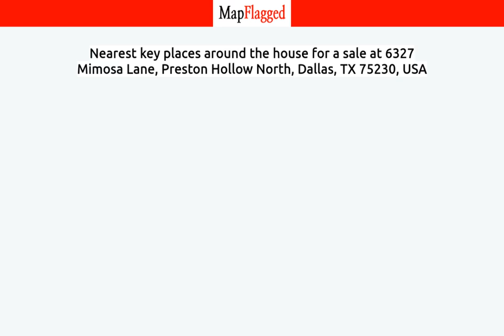TX,US | Buy house at 6327 Mimosa Lane, Dallas, USA | MapFlagged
📚 Video Chapters:
0:00 Property Introduction
0:10 Property Price
3:20 Property Address
3:30 Property Description
3:35 Property Key Places
3:40 Subscribe to MapFlagged!

📣 Following is the detail of house for sale at 6327 Mimosa Lane, Preston Hollow North, Dallas, TX 75230, USA:

5 Bedroom
4 Bathroom
5,277 Sq Ft.
$2,800,000

Preston Hollow: Beautiful Tuscan home in the Fairway near Preston Road with the most beautiful trees. Additional exciting features include third car garage, Porte Cache and cabana to provide cover w a fabulous entertaining grill and stone fireplace for outdoor gatherings. Nestled in an enchanting setting, this 2003 Tuscan-inspired residence seamlessly blends timeless elegance with contemporary comfort. The homes warm, earthy tones and classic exterior evoke the charm of the Italian countryside. Warm patina throughout the home includes granite counters, hardwood floors, pewter hardware accents and beautiful inlaid tile in soft palette of colors.First floor front office with closed doors. Beautiful crown molding on the first floor and deep baseboards.Abundance of deep storage on both floors. Media room on the second floor with inceiling speakers. Both a front and back staircase enhances the home. First floor Master Bedroom and gameroom upstairs floorplan design. Second 1st floor Bedroom

🏥 Nearest Hospitals to this Property:

✒️ Nearest Schools to this Property:

🍕 Nearest Restaurants to this Property:

🚃 Nearest Train Stations to this Property:

🏬 Nearest Shopping Malls to this Property:

🌼 Nearest Parks to this Property:

🎥 Nearest Movie Theaters to this Property:

☕ Nearest Cafes to this Property:

✈️ Nearest Airports to this Property:

🏢 Nearest Stores to this Property:

➕ Nearest Doctors to this Property: